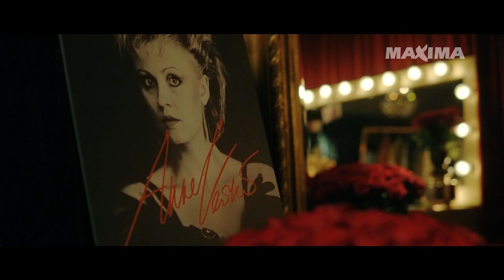Maxima. Anne Veski soeng.